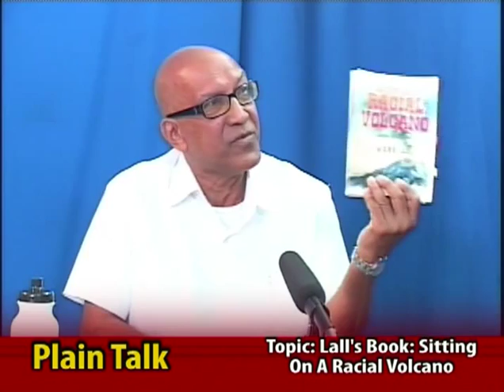Discussion with GHK Lall on his book: Sitting on a Racial Volcano (Guyana Uncensored)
GHK Lall discusses his book on race in Guyana which was launched on June 1, 2013.